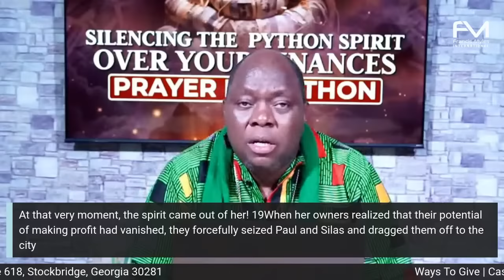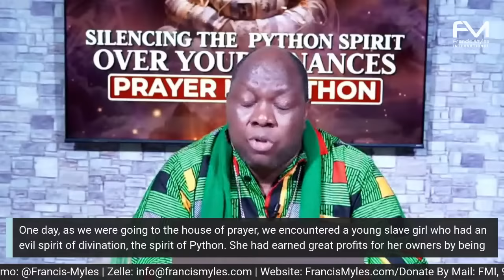Silencing The Python Spirit Over Your Finances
Join Dr. Francis Myles on a life changing prayer marathon as he teaches you how to silence The Python Spirit Over Your Finances.